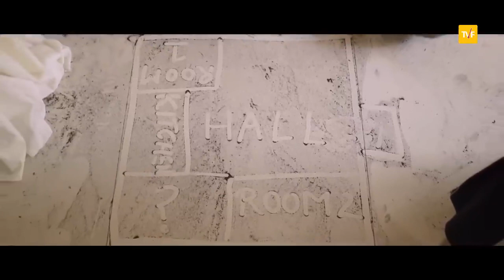TVF Bachelors E02 - Bachelors vs Landlord ftBB ki Vines | Short-film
TVF Bachelors E02 - Bachelors vs Landlord ft
BB ki Vines | Short-film Himanshu rana 0055